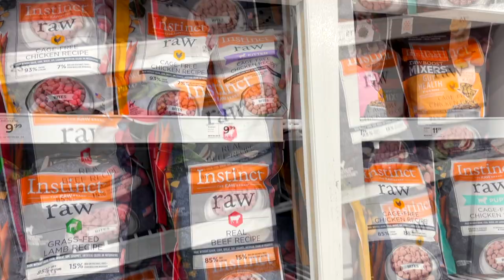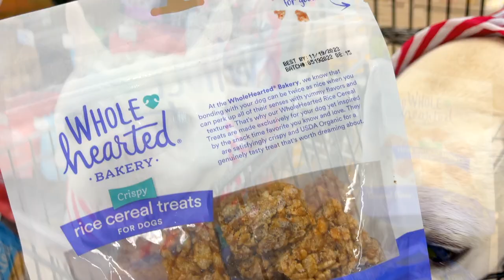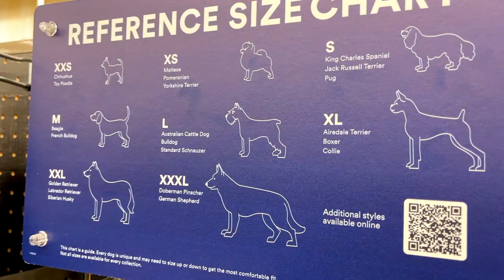French Bulldog Goes Shopping at Petco | Pet Store Walkthrough | Frenchie Trekker TV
Hi Friends! Today’s vlog is a Petco Shop with Me 🛒

Max

📍LOCATION:
Petco